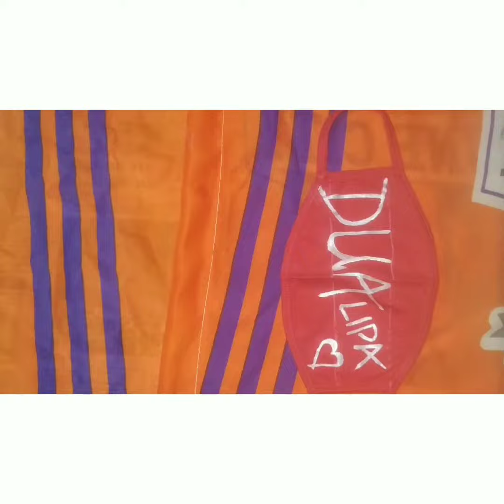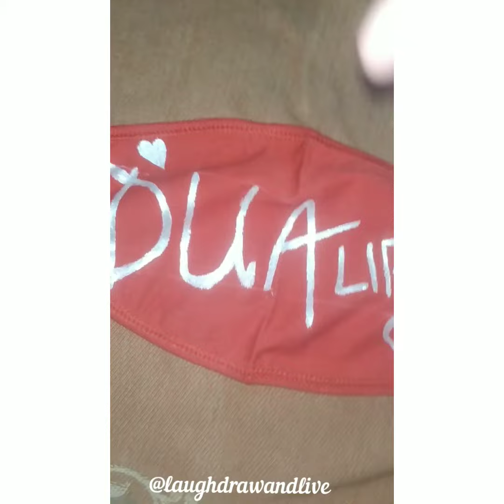MASK PAINTING / Unique one / DUA LIPA / Acrylic Painting / Laughdrawandlive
Hey Guys!
Check this design out !
I have done this unique one being a Dua Lipa fan!
TO ALL HER FANS ALL OVER THE WORLD HOPE YOU LIKED IT!